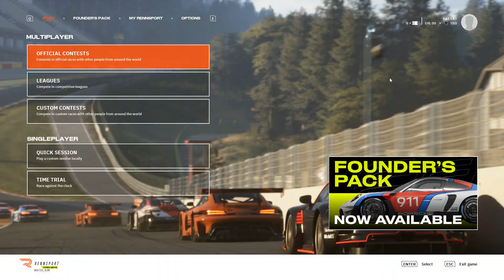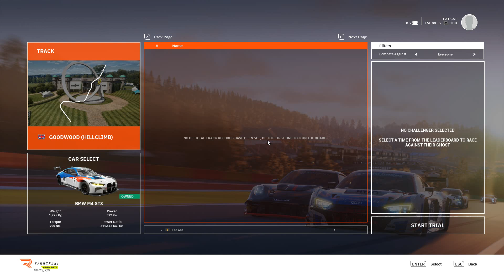RENNSPORT Gameplay | Open Beta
Rennsport is a sim racing video game jointly developed by Munich-based studio Competition Company and Polish video games developer Teyon. On July 10, 2024, it was announced that development had moved into the Open beta stage and could be accessed via the Epic Games Store. A full release date is yet to be confirmed